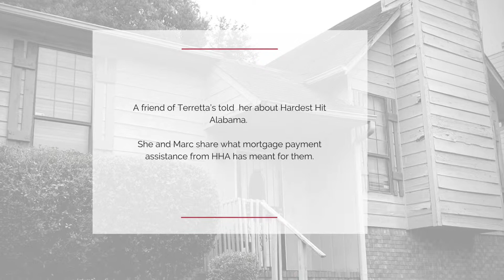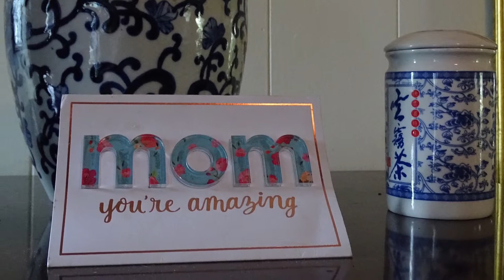Homeowner Testimonial: Marc & Terretta Jackson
Marc & Terretta Jackson of Birmingham reached out to Hardest Hit Alabama after Terretta's job loss caused them to fall behind on their mortgage payments.

Terretta continues to search for employment opportunities, although their financial difficulties have caused her credit score to fall, making her job search even harder.

HHA is providing temporary mortgage payment assistance to the Jacksons, enabling them to get current on their mortgage, improve their credit standing, and retain internet and phone services at their home -- resources vital to a job search.

HHA offers programs to qualified individuals including mortgage payment assistance for unemployed or underemployed homeowners, as well as loan modification and short sale options for borrowers facing sudden financial hardships.